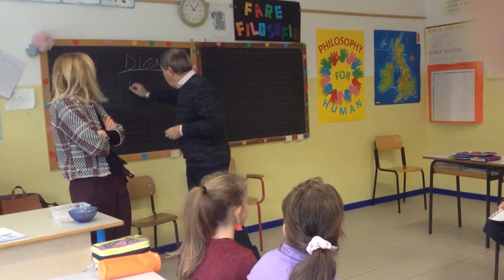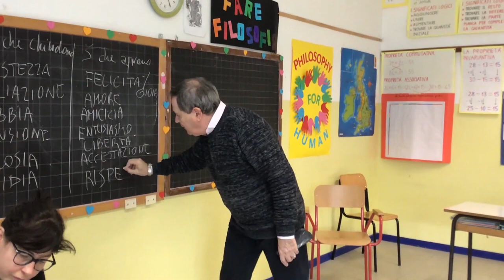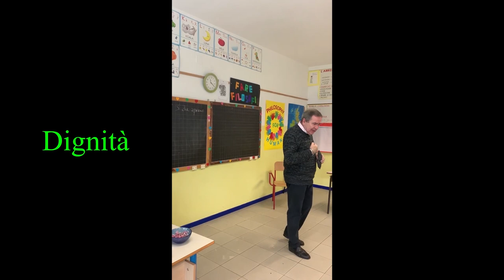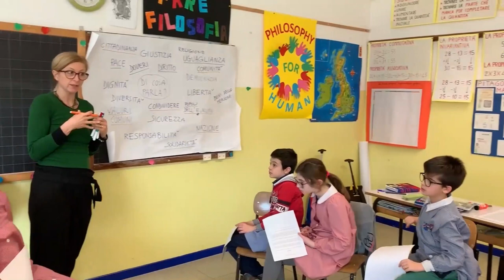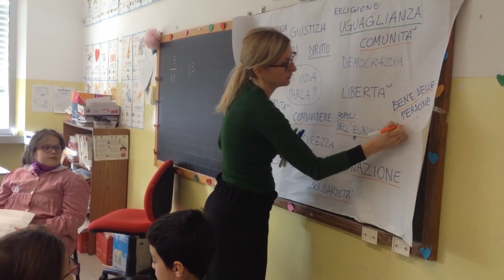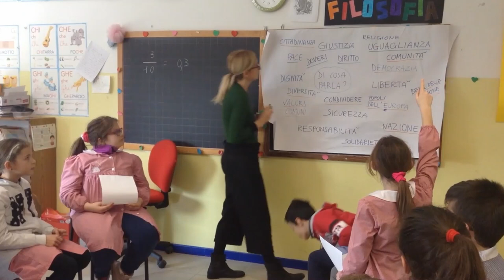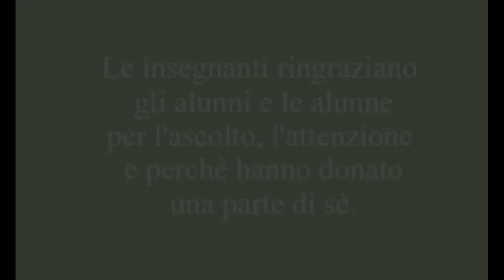Fare filosofia - Dignità, Libertà, Giustizia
IC RICCI Polverigi AN, Plesso Scuola primaria G. LEOPARDI di Camerata Picena, classe 4B, 2018-19